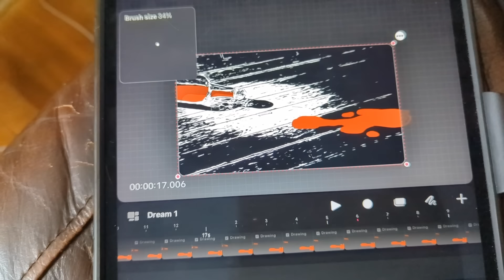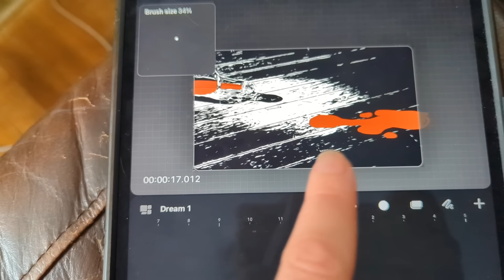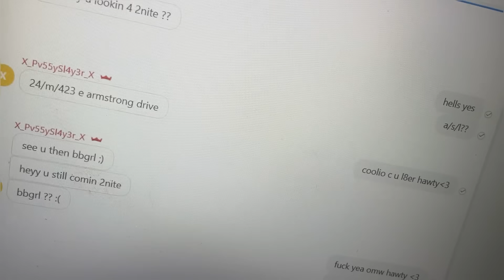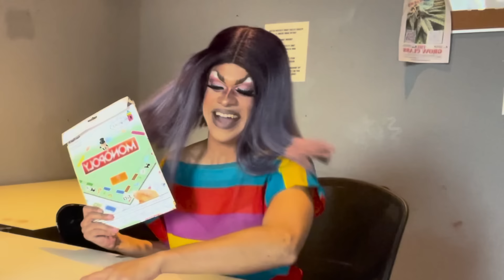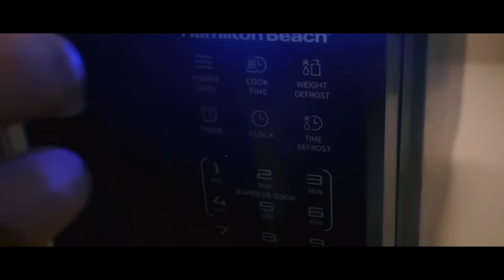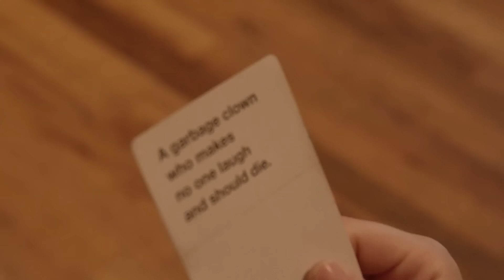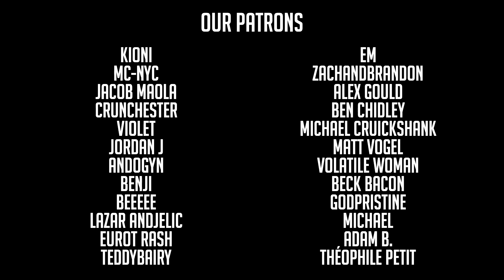Drag Duel | S2E3 - Final Destination: The Death of Drag 🩸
Reeling from the first elimination, our 10 remaining warriors are put through a do or die main battle. It's Halloween week! And we're paying tribute to iconic horror franchises like Scream & Final Destination with a Scary Movie runway that will haunt your heels off!

FOLLOW & SUPPORT AJ!

FOLLOW & SUPPORT ANASTACIA!

FOLLOW & SUPPORT CHAI!

FOLLOW & SUPPORT DAUNTASIA!

FOLLOW & SUPPORT DAVID!

FOLLOW & SUPPORT DOM!

FOLLOW & SUPPORT HELLINA!

FOLLOW & SUPPORT JESUS!

FOLLOW & SUPPORT LANA!

FOLLOW & SUPPORT OKTOBER!

FOLLOW & SUPPORT VUJO!